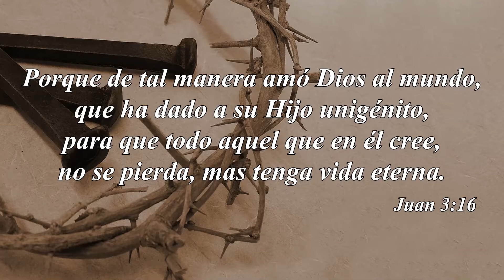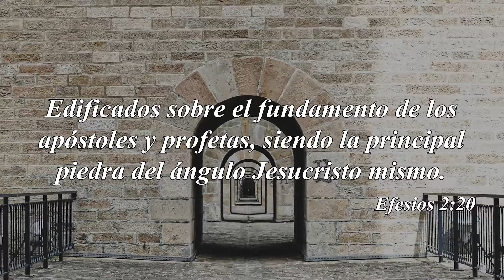32-Un Mensaje Para Ti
"Un mensaje para ti", es un programa de enseñanza bíblica, producido y narrado por José Carlos Fernández;  Pastor de la Iglesia Bíblica en Galicia.